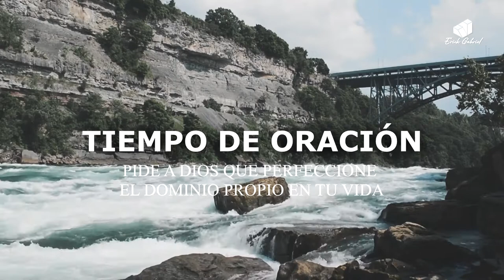Dominio Propio: ¿Qué es? y ¿Cómo Tenerlo? 6 pasos bíblicos.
Si en estos momentos estás siendo tentado o tentada a tener una relación malsana o dañina por el internet, o estás siendo seducida por la pornografía.
 ¡DEJA DE HACERLO! ¡DEJA DE NAVEGAR POR LA WEB!
Usa tu computadora solo para lo que sea necesario.
¡EVITA TODA TENTACION A PECAR!

Créditos: Ministros.org
Música Ambiente: EncounterTv

Adoración íntima
adoración espontánea
worship
adoración
música cristiana
música para orar
música instrumental cristiana para orar
música instrumental cristiana para descansar